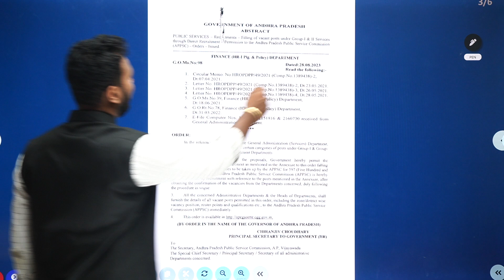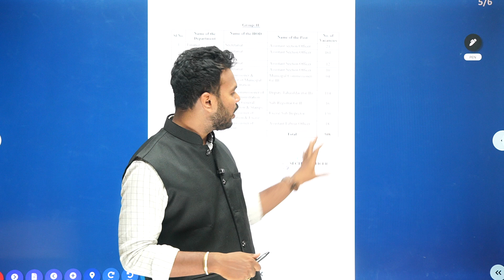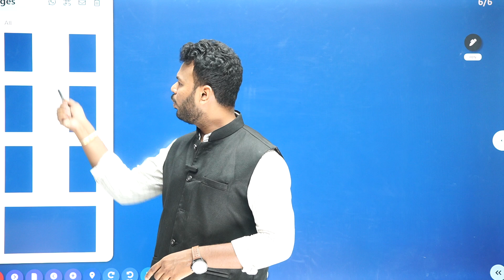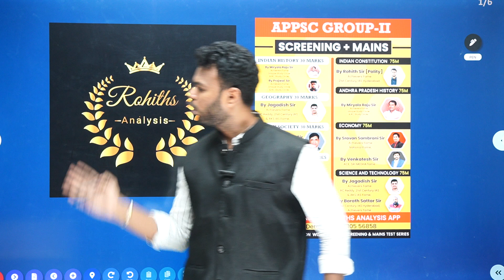APPSC Group 1& 2 notification update|| financial Clerence for 597 posts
30days plan video:

 • APPSC Group 2 || మొదటి 30 రోజులదీటైన ...

Also, watch These videos on the APPSC Group 2 exams